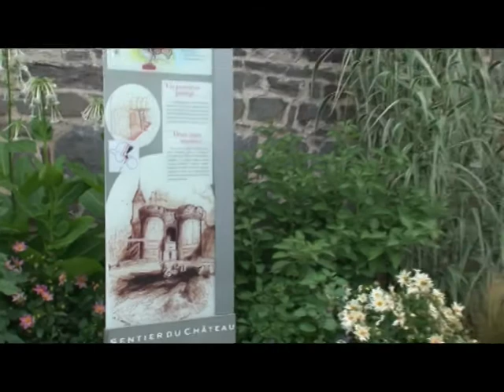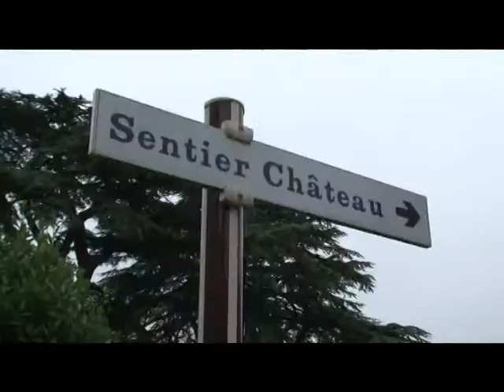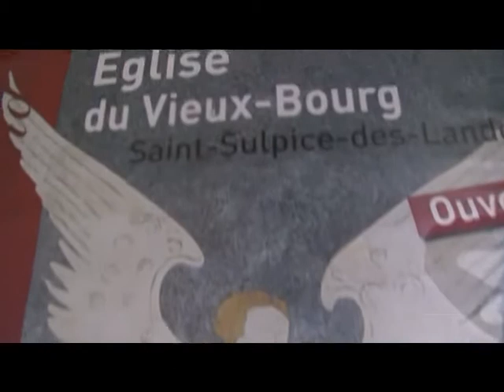Journée du patrimoine du Pays d'Ancenis 2009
26ème édition des Journées du Patrimoine les 19 et 20 septembre 2009. Pour l'occasion, le Pays d'Ancenis, en partenariat avec le Pays de Châteaubriant, edite un guide des sites à visiter et des animations à ne pas manquer (guide à se procurer dans les mairies, offices detourisme et à la Compa). Voici, en avant première, quelques uns de ces sites. Rendez-vous dans un premier temps à Pannecé pour profiter du dernier moulin en fonctionnement sur le Pays d'Ancenis, le moulin de la Garenne, tout juste restauré (visite guidée gratuite). Rendez-vous ensuite à Montrelais où se trouve l'église Saint-Pierre et son fameux vitrail datant de 1535 !

A Ancenis, profitez d'une visite commentée du château et découvrez la Douvelière illuminée. Le dimanche de 14h à 21h, direction la commune de Teillé, où se trouve le musée « Au siècle passé », un musée qui vous fait revivre le monde rural entre 1900 et 1950 : matériels utilisés pour l'agriculture, travail des artisans de cette époque (forgerons, boulangers, sabotiers...), pièce à vivre de l'époque reconstituée. Enfin, arrêtez-vous à Saint-Sulpice-des-Landes, pénétrez dans l'église du Vieux Bourg et levez les yeux vers le plus grand ensemble de peintures murales de l'époque gothique conservé en Loire-Atlantique !